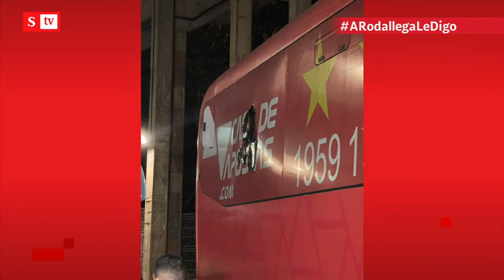🔴 Así fue el atentado con bomba contra Hugo Rodallega y su equipo Bahía en Brasil | Vicky en Semana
SEMANA conversa con el futbolista colombiano Hugo Rodallega, quien junto con su equipo Bahia de Brasil fueron víctimas de un atentado al bus en el que se transportaban y que dejó varios heridos. El delantero narra su experiencia.